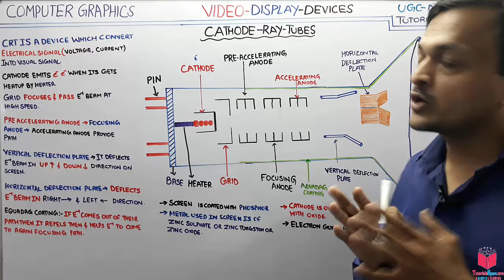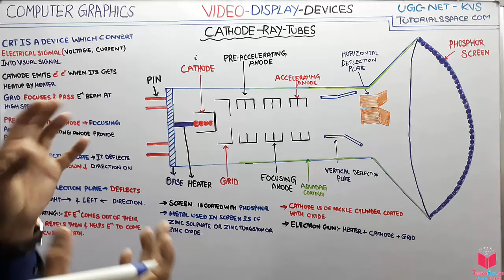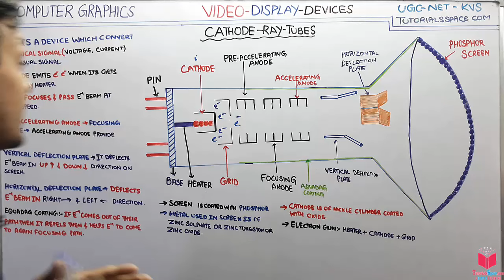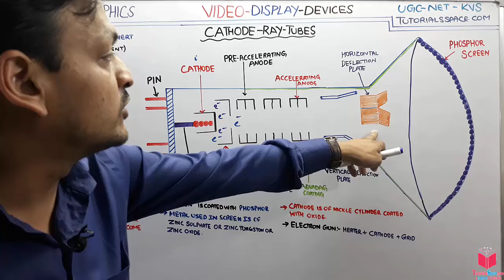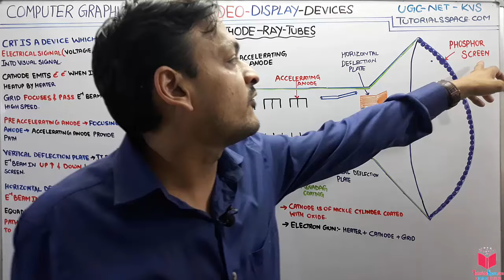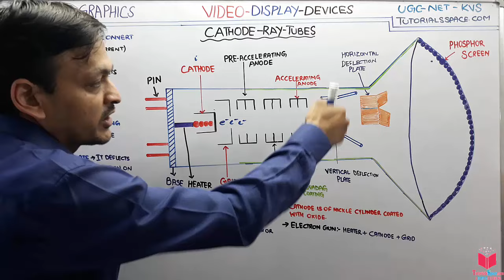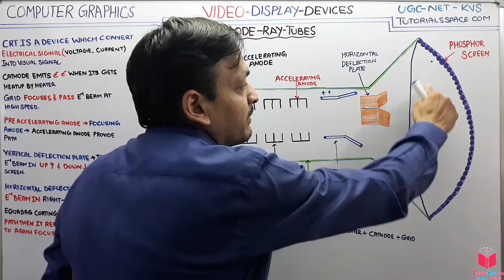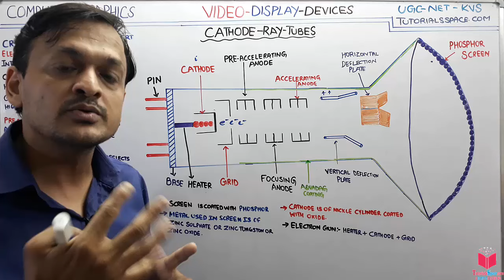2.4- What Is CRT- Cathode Ray Tube & How IT Works In Computer Graphics In HINDI | CG By Deepak Garg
What Is Cathode Ray Tube -CRT & How CRT Works In Computer Graphics Tutorials In HINDI

The primary output device in a graphics system is a video monitor. The operation of most video monitors is based on the standard cathode ray tube (CRT) design. A CRT is an evacuated glass tube. An electron gun at the rear of the tube produces a beam of electrons which is directed towards the front of the tube (screen).CRT or Cathode Ray Tube is basically a video displaying Device which uses the concept of throwing the Electrons to the phosphorus coated plates or screen to illuminate it.

ugc net computer graphics | ugc net computer graphics questions |computer graphics ugc net questions and answers | computer graphics for net exam | computer graphics for ugc net